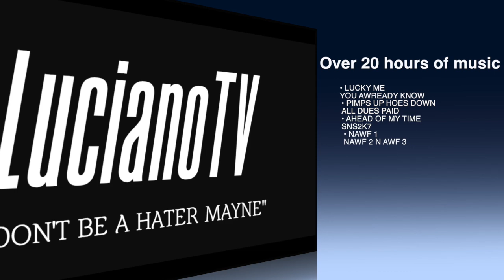GET LUCKYS PRE-LOADED FLASH DRIVE WITH ALL HIS ALBUMS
GET LUCKYS PRE-LOADED FLASH DRIVE WITH HIS 30 BEST ALBUMS
OVER 20 HOURS OF MUSIC
SONG - ROLLIN IN MY SLAB
ARTIST- MESKIN KE AND A-RON FT. LUCKY LUCIANO